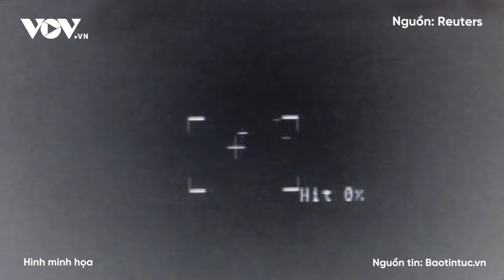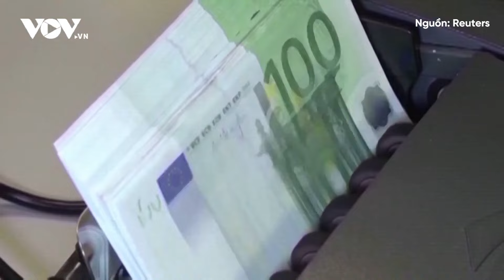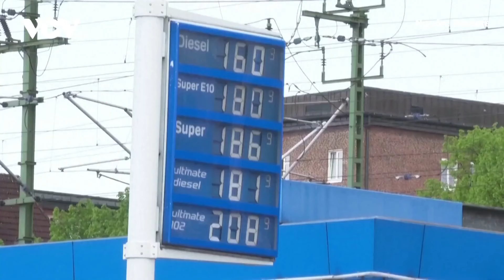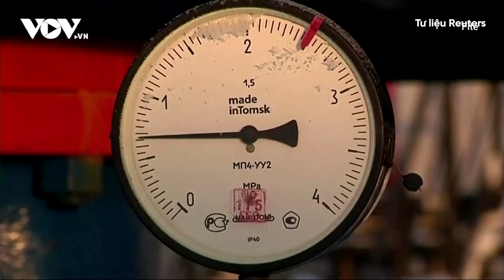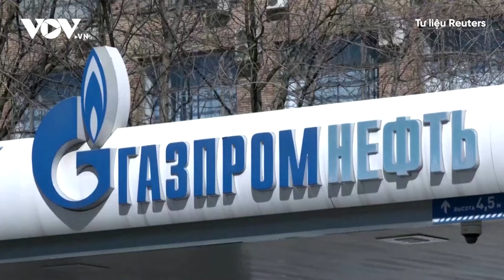Toàn cảnh Quốc tế chiều 23/2: Nga bắt giữ 1.000 lính Ukraine sau trận thắng Avdiivka, Kiev bị áp đảo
Báo Điện tử VOV | Lực lượng Nga có thể đã bắt giữ tới 1.000 binh sĩ Ukraine trong cuộc rút lui hỗn loạn khỏi Avdiivka cuối tuần qua. Tờ báo của Mỹ mô tả việc rút quân khỏi thành trì của Ukraine ở Donbass là một “tổn thất nặng nề” đối với Kiev và “có thể giáng một đòn mạnh vào tinh thần vốn đã suy yếu của quân đội”.

Toàn cảnh Quốc tế chiều 23/2 có những nội dung sau đây:
Nga áp đảo gấp 10 lần về vũ khí, phá thế bế tắc trên 1.000 km tiền tuyến
Nga giữ 1.000 tù binh Ukraine ở Avdiivka
Nga cảnh báo nguy cơ chiến tranh hạt nhân nếu Ukraine nhận F-16
Tổng tham mưu trưởng Nga tái xuất sau tin đồn thiệt mạng ở Crimea
Thụy Điển công bố gói viện trợ lớn nhất từ trước đến nay cho Ukraine
Cháy trên tàu chở hàng ngoài khơi Yemen do trúng tên lửa của lực lượng Houthi
Mỹ, Anh ủng hộ thủ tướng Hà Lan làm tổng thư ký mới của NATO
Thêm một sự cố với máy bay chiến đấu F-16 của Mỹ tại Hàn Quốc
Mỹ cảnh báo phản ứng “nghiêm khắc” nếu Iran cung cấp tên lửa đạn đạo cho Nga
Sà lan đâm gãy cầu ở Trung Quốc, nhiều phương tiện rơi xuống sông
Lốc xoáy hiếm có càn quét tỉnh Tây Java ở Indonesia gây hậu quả nặng nề
Thành viên EU tuyên bố trừng phạt chống lại Nga là vô nghĩa và chỉ gây tổn hại cho chính châu Âu

37 Bà Triệu, Hoàn Kiếm, Hà Nội, Việt Nam